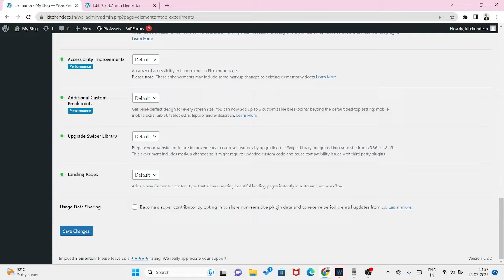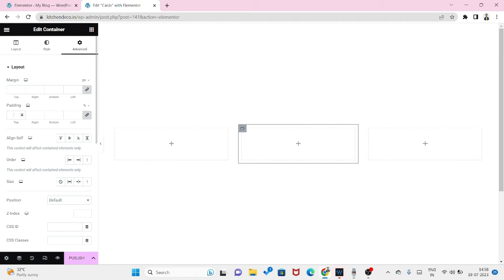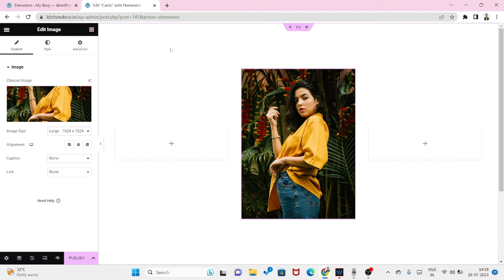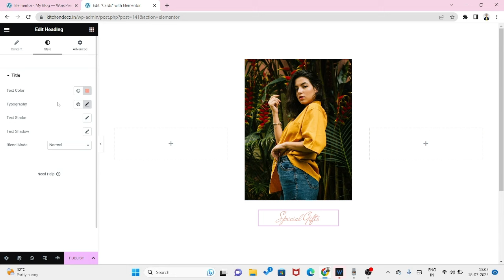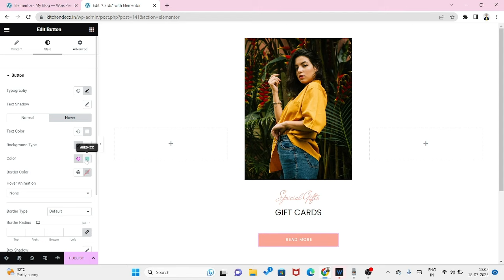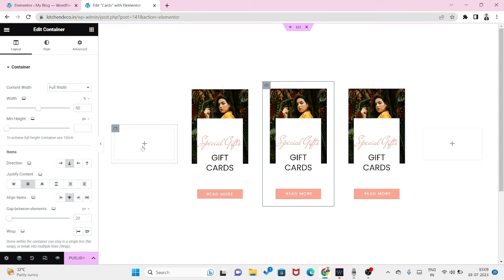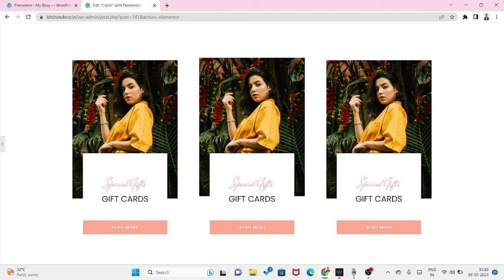Overlapping container in elementor || How to make beautiful cards using elementor?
In this video, we will discuss Overlapping container in elementor || How to make beautiful cards using elementor?

We covered this topics